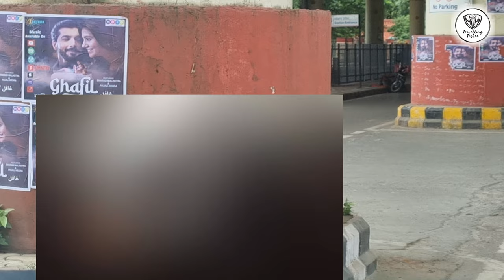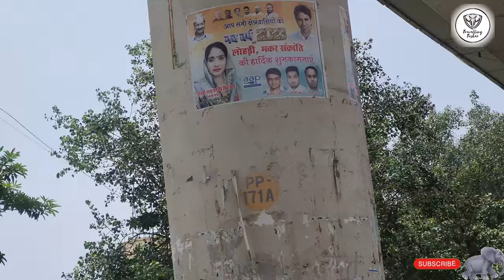Ye Humara Hindustan hai || TRAVELLING TUSKER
Gears that I use :
For Videos :

About Myself :-
Hello Everyone
I'm Nishant
I'm new on youtube, I make travel, historical videos and daily vlogs. I Want to be a travel vlogger... hope someday my dream will come true. …..